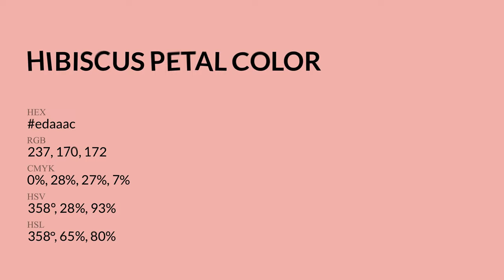Hibiscus Petal color edaaac hex Cool Red color edaaac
What color is Hibiscus Petal ? edaaac hex, Cool Red color edaaac

Hex edaaac Color Code is also known as Hibiscus Petal color

Hex edaaac Color code in RGB color code model is created after adding 92.94% red color, 66.67% green color and 67.45% blue color.
Hex edaaac Color code in CMYK color (process color) code model is generated after subtraction of 0% cyan, 28% magenta, 27% yellow, 07% black.